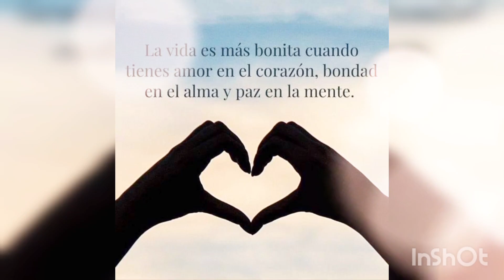22 de abril de 2023